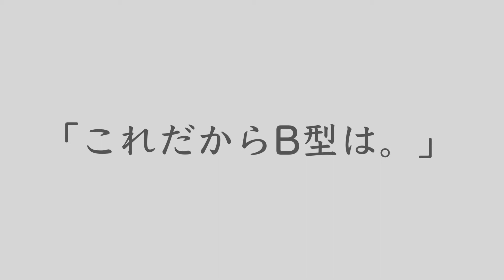B型をバカにするな！！！！！！！！！！